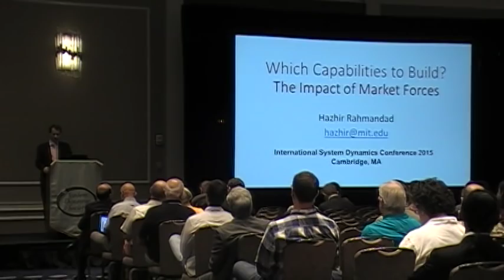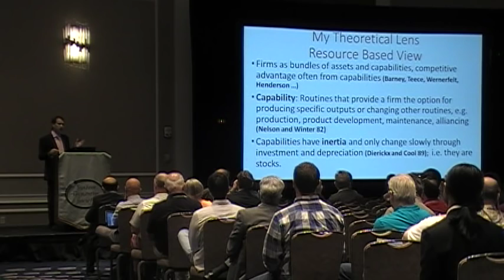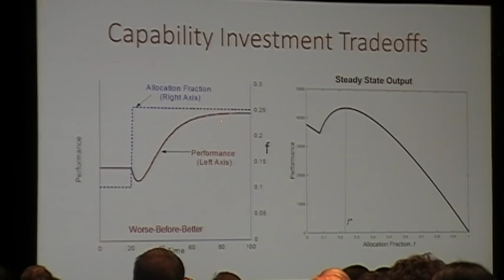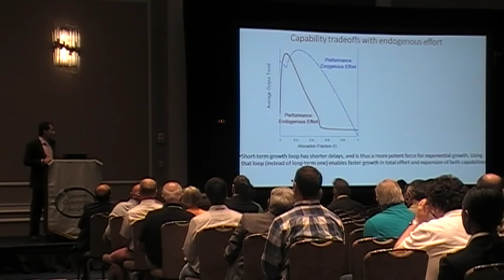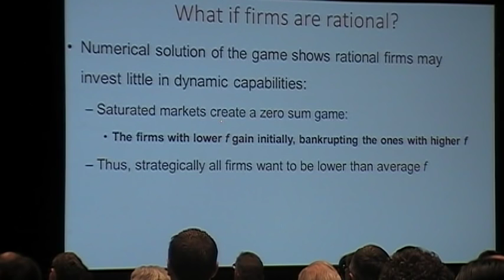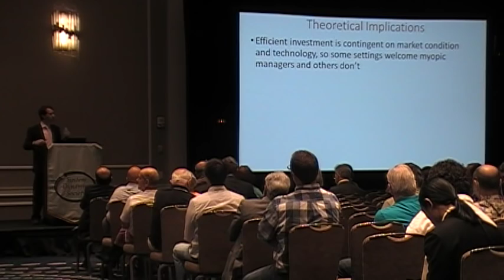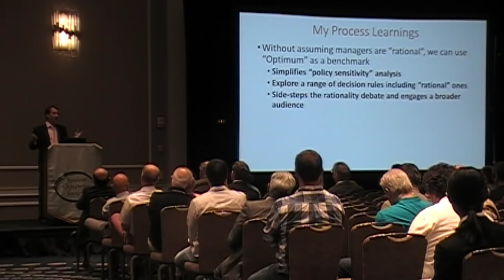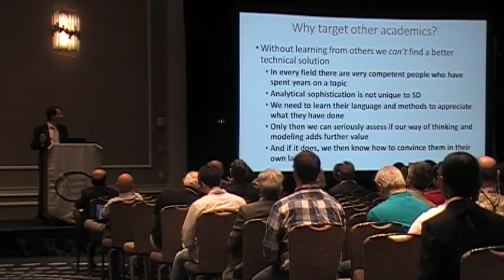Hazhir Rahmandad, the 2015 Jay Wright Forrester Award winner, presents his paper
Dynamics of Capabilities